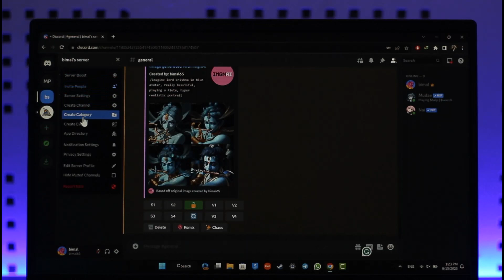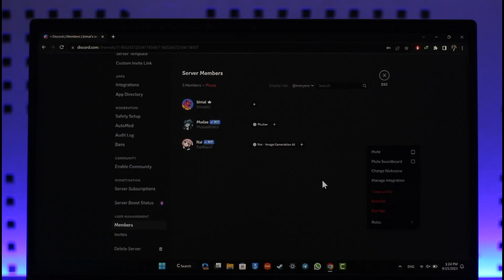How to Transfer Ownership of a Discord Server !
This video guides you through an easy step-by-step process to transfer ownership of a Discord server. So make sure to watch this video till the end.

~ Chapters:
0:00 Introduction
0:14 General Info
0:22 Transfer Ownership
1:02 Conclusion